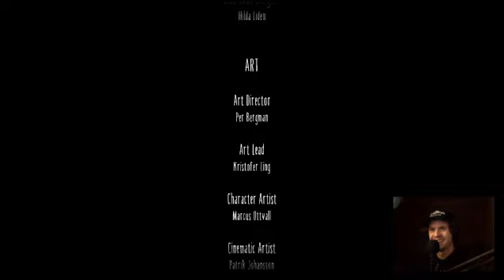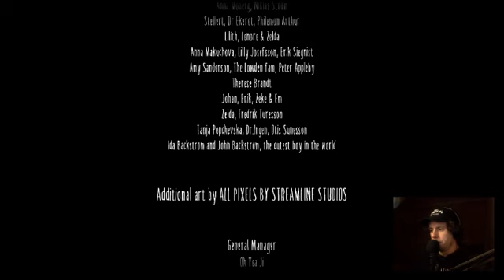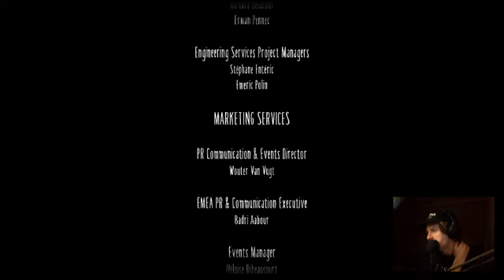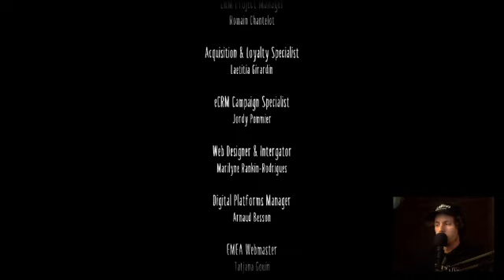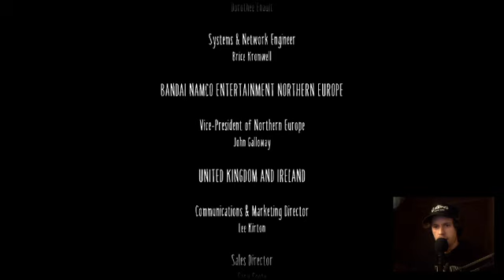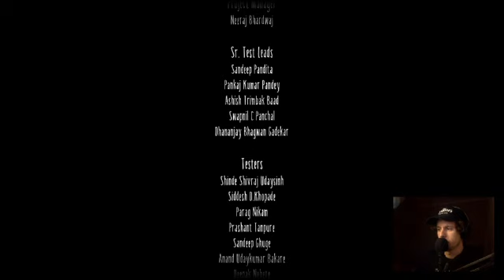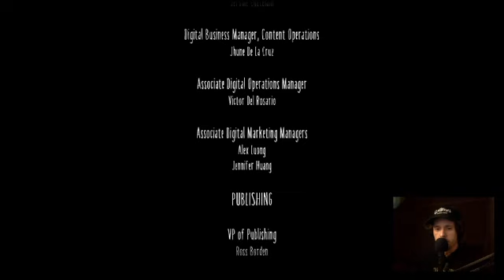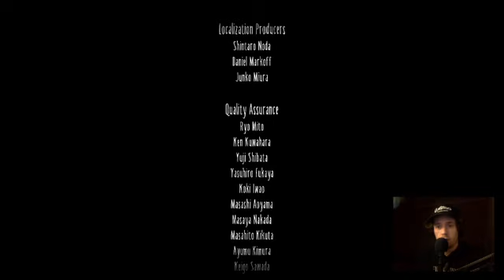Fredstamonk Streams: Little Nightmares II | Part 3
Originally titled 'Lil ole’ Nightmares II'
Streamed on 21st May 2021

Lil ole’ Nightmares II